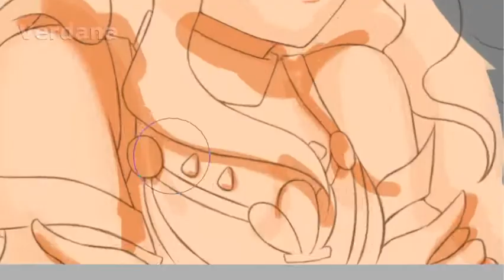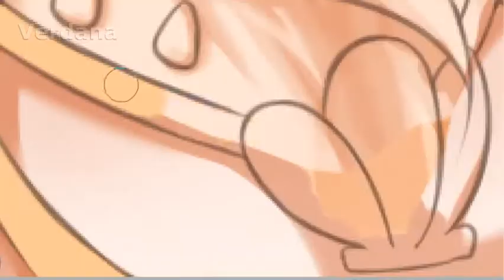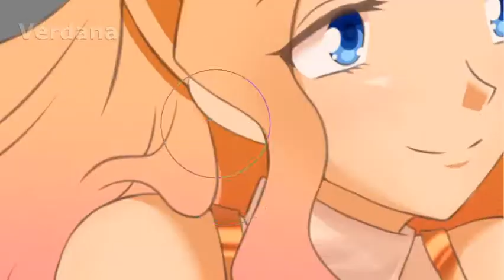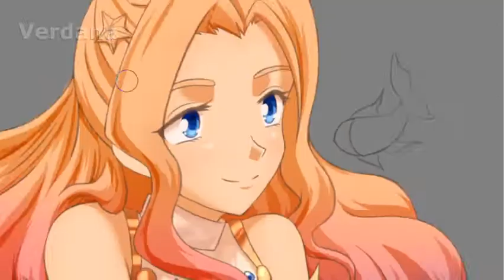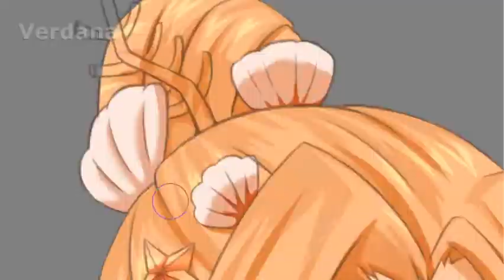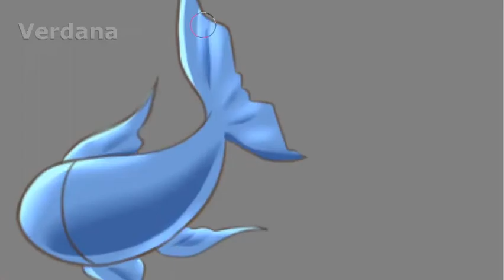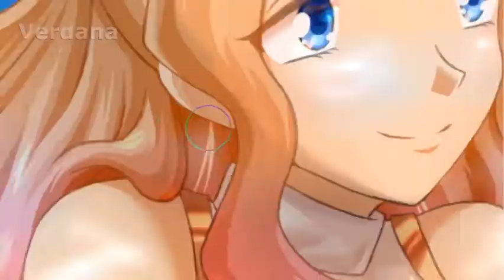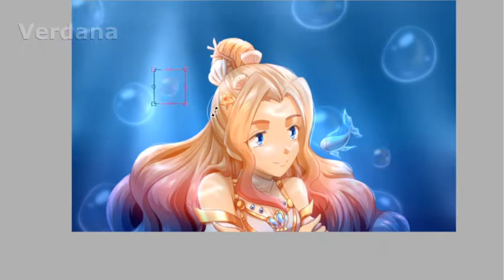[SpeedPaint] Prestige Ocean Song Seraphine - Paint Tool SAI 2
English: It doesnt have sound, so you can put whatever you want in the background, this video was just for testing uwu.

Spanish: El video no tiene sonido, no me llama mucho la atención poner nada de Youtube, así que si se animan a verlo, pueden poner de fondo lo que gusten, este videito fue mas para testear, así que disculpen que no se vea toda mi pantalla.